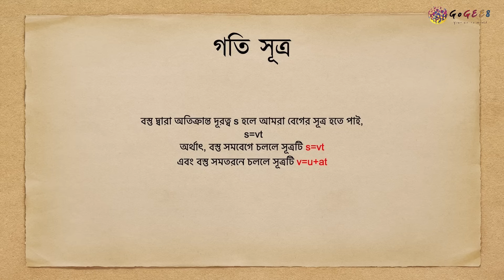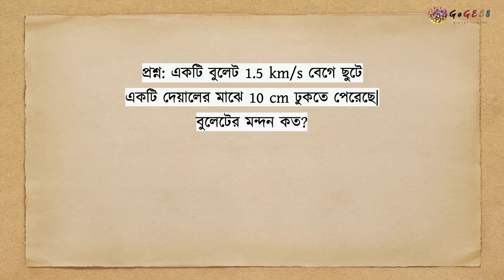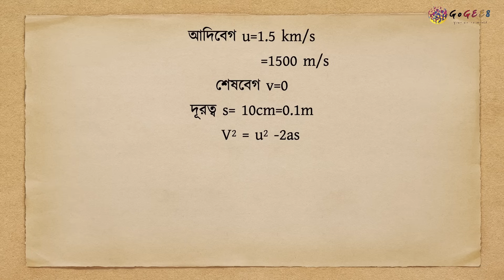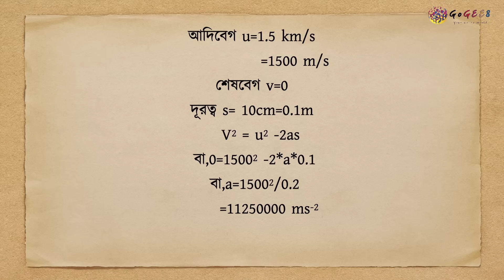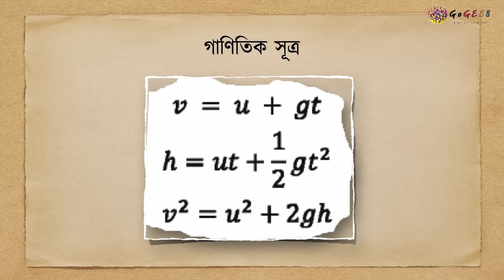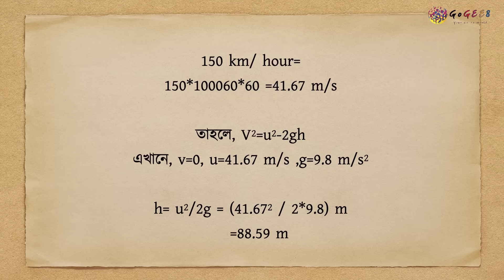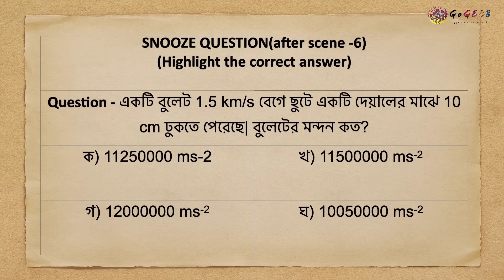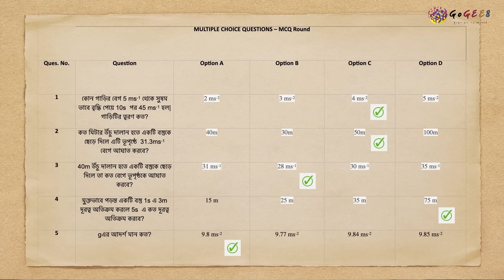নবম-দশম শ্রেণী (এসএসসি) - পদার্থবিজ্ঞান - ২. গতি (এপিসোড ২) | GoGEE8 স্কুলবাড়ি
গতি নিয়ে অনেক মজার মজার তথ্য আছে এই অধ্যায়টিতে। তাহলে দেরী না করে এক্ষুনি দেখে আসো এই অধ্যায়টি।

Directors:
Faequzzaman MD. Shihab
Tushar Sarkar

Directors of photography:
Washim Akram

Production Manager:
Mehedi Hasan

Script Editors:
Sadia Hossain (HOD)
Sharmin Farthous
Md. Mahfuzur Rahman
Shahed Alam

Asistant cameramen:
Al Amin
Linkon
Kabir

Makeup Artists:
Roni Ahmed
Faysal Mahmud

Assistant Makeup Artists:
Mohammad Hossain

Lightmen:
Mohammad
Riad
Habib
Shuvo